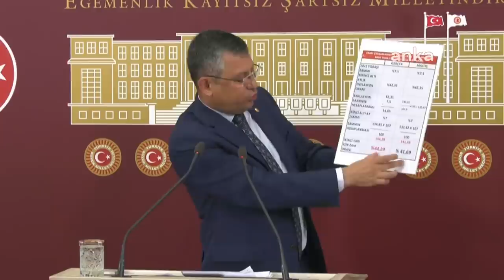ÖZGÜR ÖZEL BASIN TOPLANTISI 06/07/2022